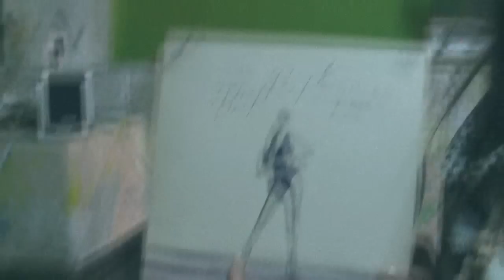Open doors day (TEDxBG workshop) at Free Sofia Tour Association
How it all began, who are we, what we do now (how we have fun), what we plan for 2013, what we dream of. Brainstorming a new name for the organization doing the free walking tours of Sofia, Plovdiv and Varna as well as other non-tour initiatives.